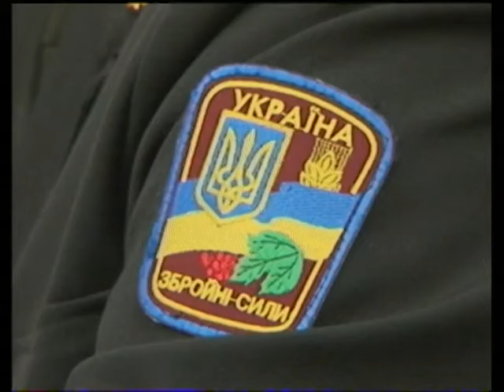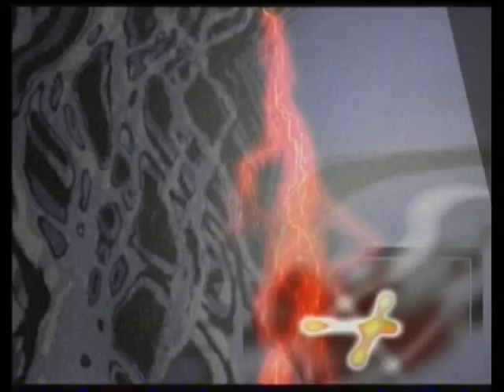Зона ризику (Армія) - 27.03.2012